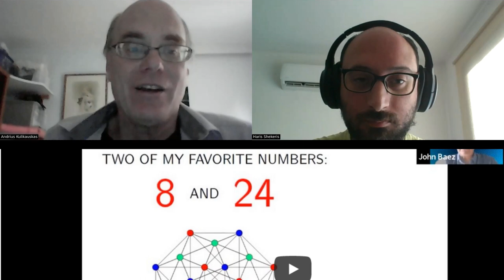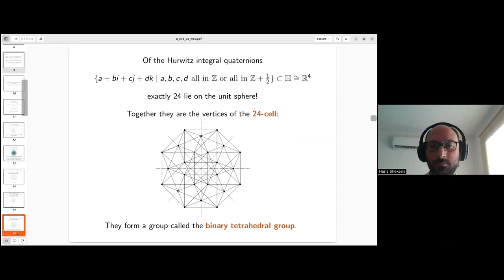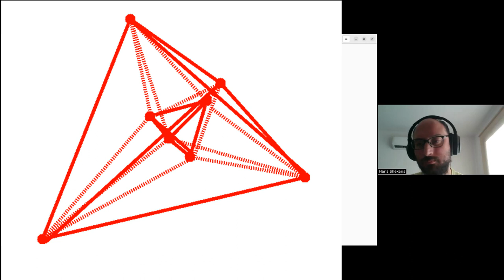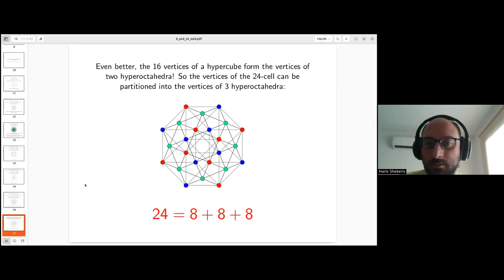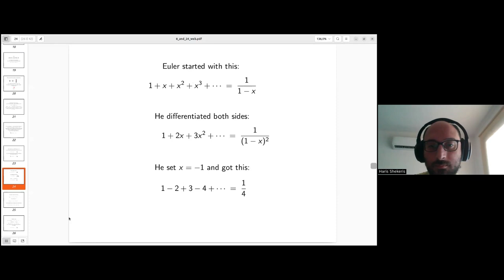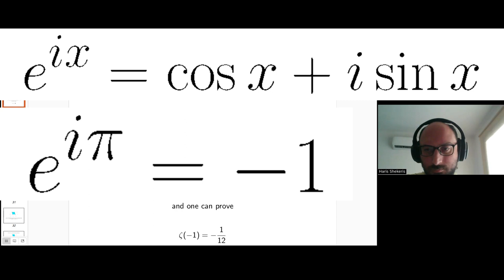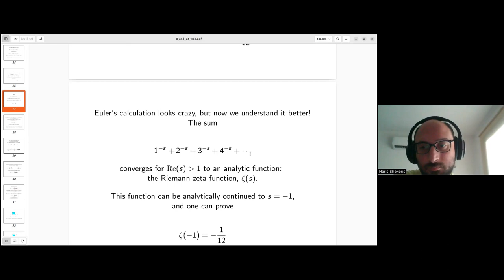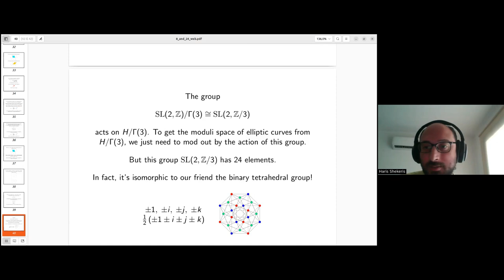24-cell. Analytic continuation. Grasping John Baez's talk on 8 and 24.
Andrius Kulikauskas and Haris Shekeris discuss a talk they heard by John Baez.  In particular, Andrius shares what he understood of the 24-cell and also analytic continuation.

was part of the seminar "Quantum Matter in Mathematics and Physics" organized by Juven Wang at the Harvard University Center of Mathematical Sciences and Applications

What is his intuition about relating cubes and tetrahedrons?  He replied that two tetrahedron fit together to form a cube. This means that their symmetry groups are related. You can take the double cover of the symmetry group of the tetrahedron and you get the 24 points of the 24-cell (the Hurwitz integral quaternions, the binary tetrahedral group), yielding 3 hyperoctahedra.  Whereas there is another double cover of the symmetry group of the cube and that gives 48 points, the binary octahedral group, which contains the binary tetrahedral group, and consists of 6 hyperoctahedra.  Also, we can think of the 24-cell as a hyperoctahedra with a hypercube (two hyperoctahedra).

Haris and I met on Zoom right after John Baez's talk.

0:00 Introduction
0:45 Philosopher Haris Shekeris shares his impressons, especially his discomfort with Euler's crazy formula 1+2+3+4+... = - 1/12.
3:00 Andrius notes that John Baez covered many different topics of interest to various Math 4 Wisdom participants, starting with Kirby Urner's quadrays.
4:00 Andrius explains the 24-cell, how it relates to tetrahedra, octahedra, quadrays, cubes.  A cube (8 vertices) is two tetrahedra (of 4 vertices).
9:55 In four dimensions, similarly, a hypercube (16 vertices) is two hyperoctahedra (8 vertices).
10:35 A hypercube and a hyperoctahedra together yield the 24-cell, the Hurwitz integral quaternions, the binary tetrahedral group.
14:20 Andrius addresses Haris's concern with Euler's formula.  He starts by explaining the geometric power series 1/(1-x) = 1 + x + x2 + ...  using an example from a skit by Ernie and Bert on Sesame Street. For some values of x, this series converges and for others it diverges.
20:30 Differentiating both sides yields a new formula, which, when x=-1 yields seemingly nonsense.
23:00 The Riemann-Zeta function is very important for studying prime numbers. When you can equate it with an analytic function then it is well behaved.  Analytic functions are very well behaved and furthermore they can make sense in a domain where the original function did not.
25:50 Andrius discusses the Taylor series for the function e^x.
29:20 Andrius compares this with renormalization problems in quantum field theory.  Similarly, there is the St.Petersburg paradox in the probability of gambling.
31:50 The symmetry of being well behaved may be related to 24-fold symmetry.  It seems related to the combining of two different basic kinds of lattices based on cubes and tetrahedra.
33:30 The cognitive frameworks of "wondrous wisdom" manifest symmetries with similar numbers:  24/3 = 8 divisions, 24/4 = 6 conceptions, 24/2 = 12 circumstances
34:30 Antonio Jesús García Palomo says hello!
35:30 Final thoughts by Haris.